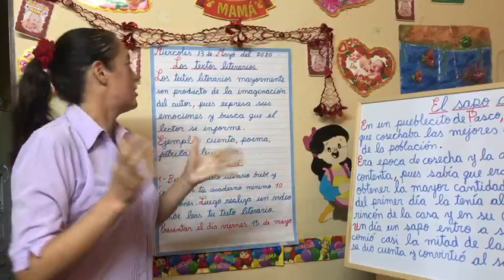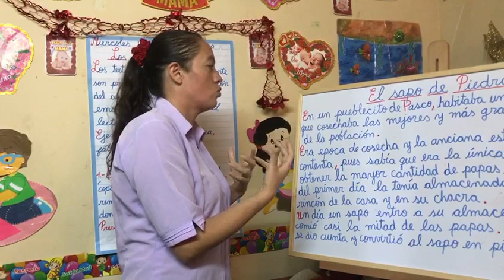2do Prim Comunicación 13 mayo 1